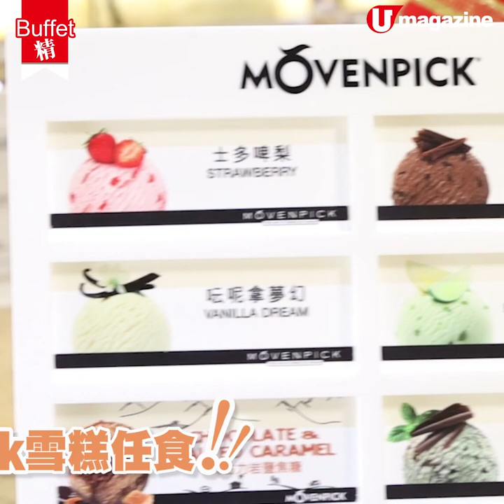【Buffet精】甜甜蜜蜜！士多啤梨甜品Buffet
韓式忌廉草莓三文冶/炸草莓鮮奶

又嚟到食士多啤梨嘅季節～呢間酒店推出用韓國士多啤梨做主題嘅下午茶自助餐，除咗有多款蛋糕，仲有韓式忌廉草莓三文冶、炸草莓鮮奶、忌廉芝士草莓壽司卷等，好有新意！

【INFO】
草莓伊甸園下午茶自助餐
店名：花月庭
地址：九龍太子道西193號帝京酒店2樓
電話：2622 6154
供應日期：由2020年1月4日至3月29日
逢星期六、日及公眾假期 15:15-17:15
價錢：成人HK$265 小童HK$185
*另加一服務費
全方位緊貼《U Magazine》社交平台